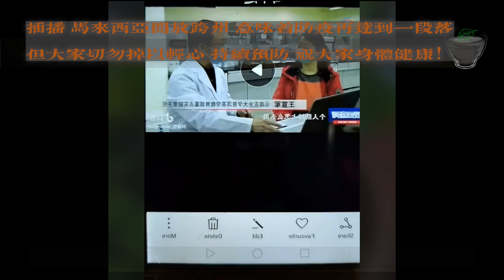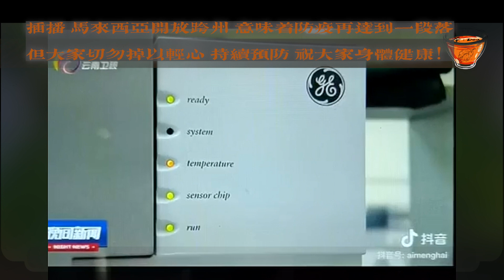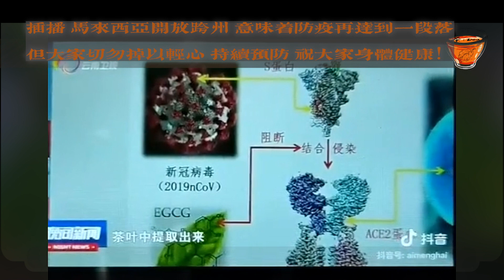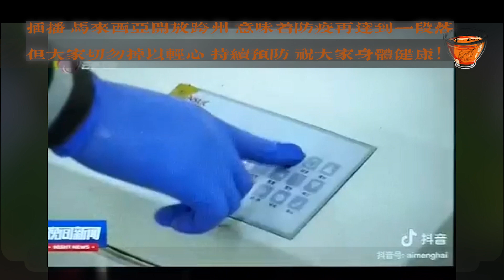老生尝谈-插播 大马今日开放跨州 大家切勿掉以轻心 保持防疫 保健！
2021/10/11 插播
愿诸君 坚持保健 身体健康

已获得-汪建佑 Ang Kian You Jason
汪先生的，剪辑转发许可

片中品饮大都是汪先生自仓私藏茶叶
各仓各味道，茶叶品饮评语仅供参考

随谈随讲，如有失误，请勿介意，欢迎指正
共同推广茶文化，分享马来西亚在地茶文化